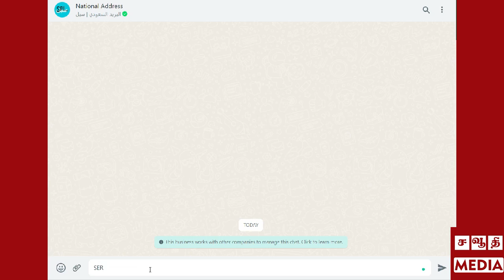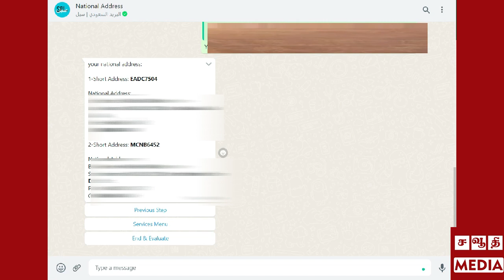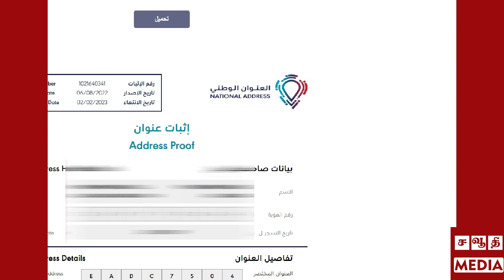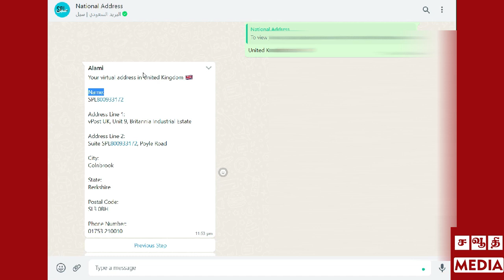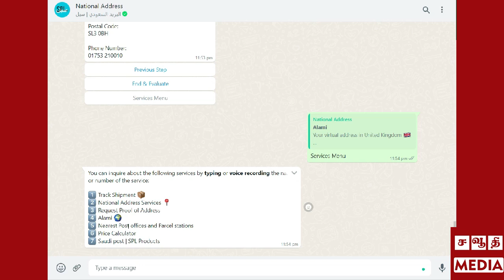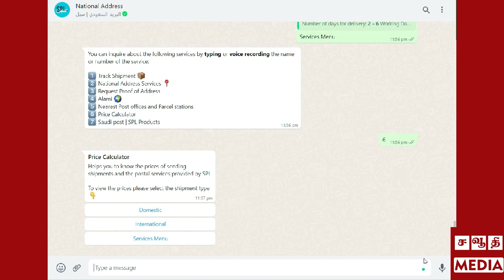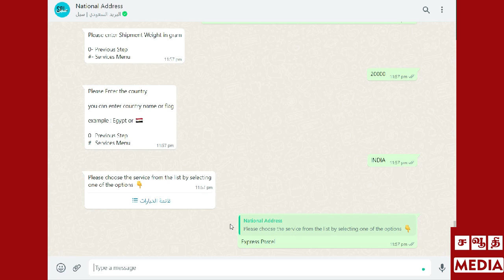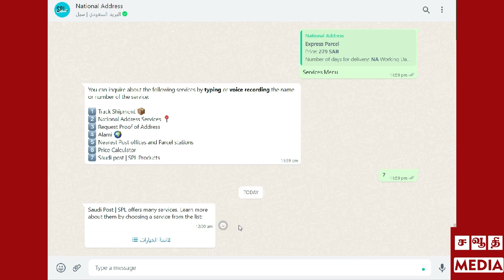SAUDI TAMIL MEDIA GUIDANCE| NATIONAL ADDRESS | SAUDI National Address Registration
Guidance

How to get National Address proof without login to their official site